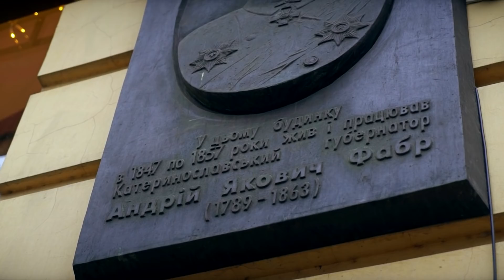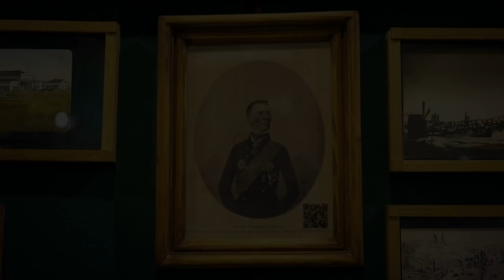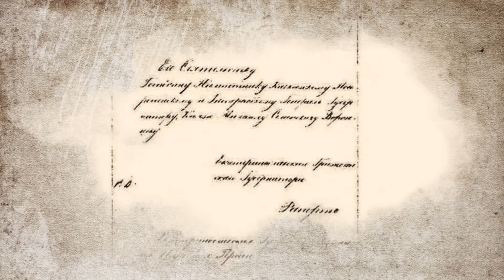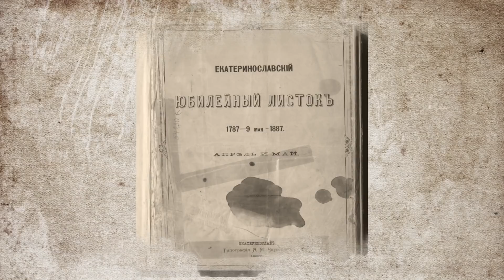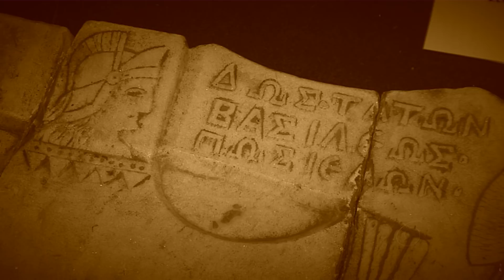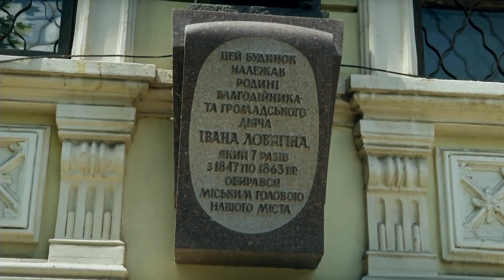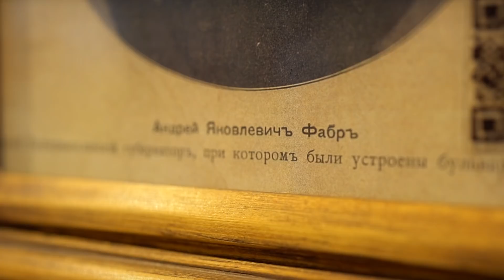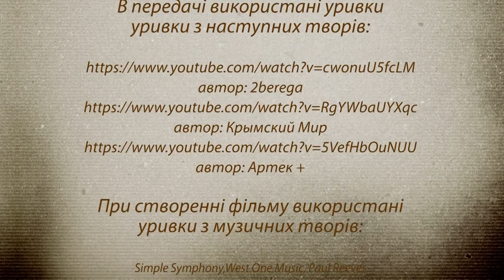Генії міста. Андрій Фабр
Серія фільмів «Генії міста», в яких опрацьований великий обсяг інформації стосовно видатних діячів Катеринославщини, та проведена копітка робота з істориками краєзнавцями та архітекторами. Ця стрічка перша  про досягнення Андрія Фабра.
Від усього життя Андрія Яковича Фабра залишилося кілька тек документів, збережених в державному кримському архіві. Але ж хіба заслуги людини варто судити по записам? Чи по зробленим справам? Нащадки не відразу оцінили значення його діяльності, частіше згадуючи його «дивацтва». Але  вже від сьогодні, і на роки містяни будуть прогулюватися головним «Катеринославським дітищем» Андрія Яковича і  згадувати його ім'я з повагою і вдячністю.